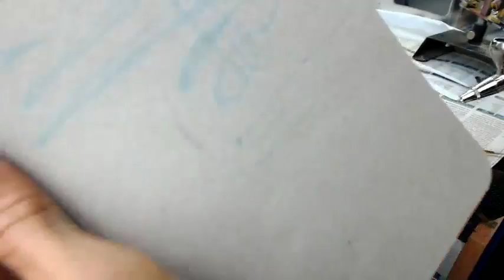Live in the night - Demo/tuto Color OCE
El tuto empieza en 5:30.